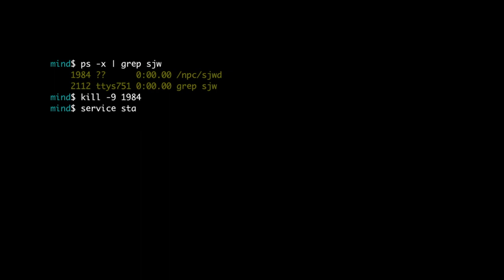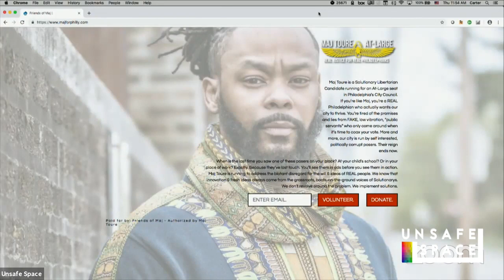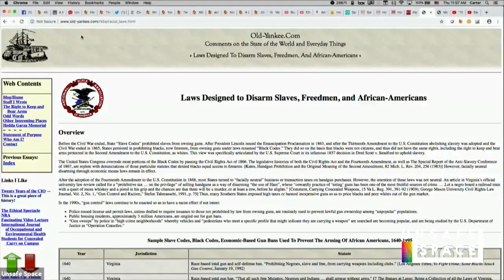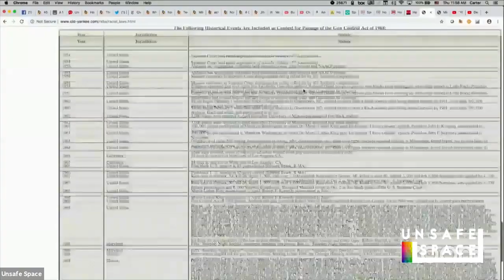[Deprogrammed] Black Guns Matter with Maj Toure [Audio Enhanced]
This is an audio-enhanced version of the live episode with Maj Toure. If you'd like to watch the original version to see the live chat replay, go

Today, Carter and Keri are joined by Black Guns Matter founder Maj Toure. Maj is a Solutionary Hip Hop artist turned 2nd Amendment activist from North Philly. His following began after he was featured on the cover of the Philadelphia Weekly as “the Prophet of Philadelphia.” He founded the Black Guns Matter movement in 2015 and advocates for 2nd amendment education and information for urban communities. Maj has been featured in the New York Times, Time Magazine, National Public Radio, Fox News, CNN, BET, Essence, and NRA News for his out of the box approach to 2nd amendment advocacy. He’s been recognized by the National Shooting Sports Foundation for his work in inner city communities.

Maj is currently running for a seat on Philadelphia’s city council as a Solutionary Libertarian.

You can follow him on Twitter at @MajToure and support his candidacy

Here's a link to the movie, "Free State of Jones," that Maj mentioned:

Here's a link to the racist history of gun control article that Carter mentioned:

Here are the four gun safety rules introduced by the late Col. Cooper:

About Deprogrammed
Every Thursday at 11:00 Pacific, former SJW Keri Smith joins Unsafe Space to co-host "Deprogrammed."

We'll explore the philosophy, strategy, and tactics that Marxist and postmodern nihilists use to program "Social Justice Warriors," turning otherwise thoughtful, critically-minded individuals into armies of extreme leftist NPCs. Each week, we'll talk about a different aspect of "social justice" culture, drawing both from Keri's personal experience as well as current events.